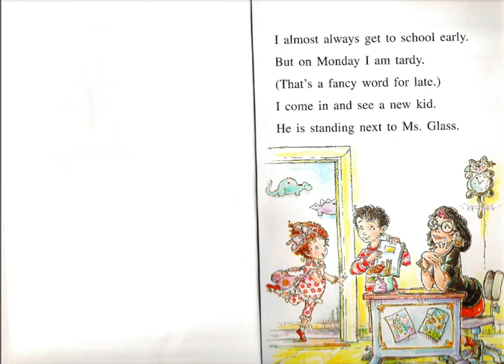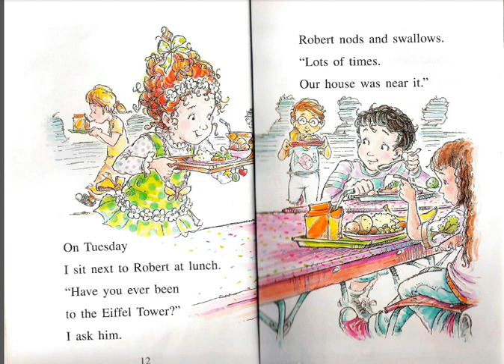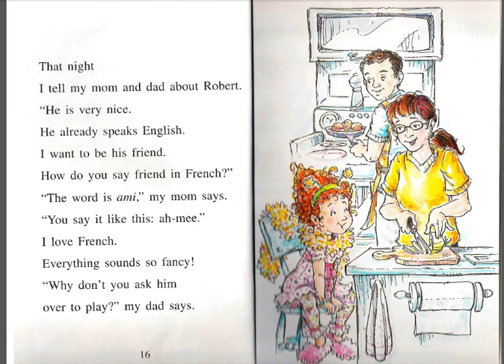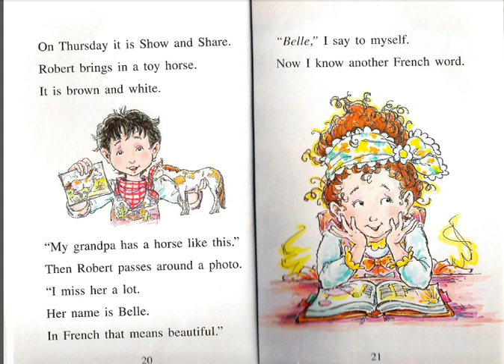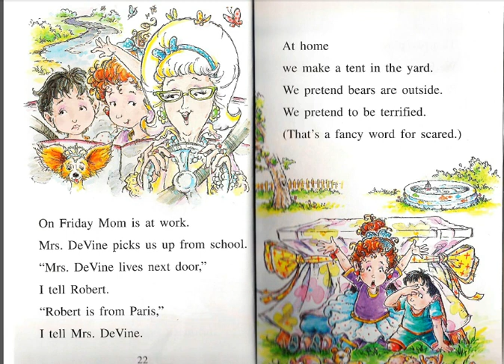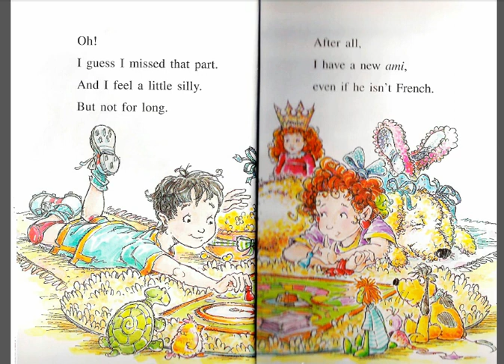fancy nancy and boy from paris i can read by jane ocooner